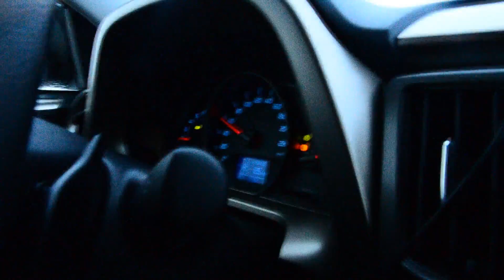Iceland March 2014 [HD]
Iceland. The Wonder of Nature